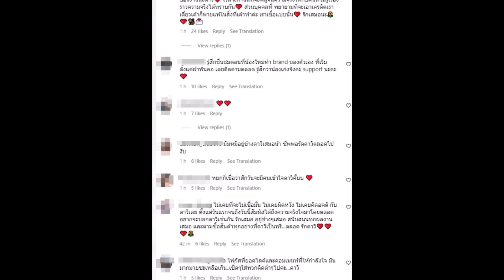ล่าสุดใหม่ ดาวิกา โพสต์